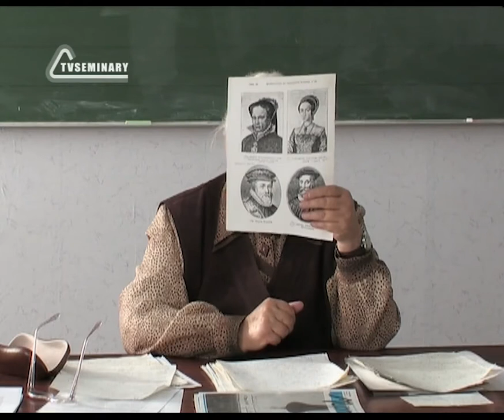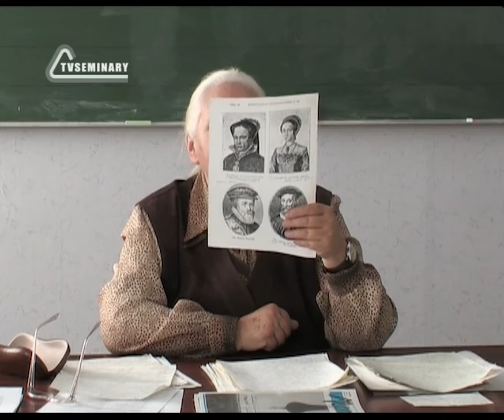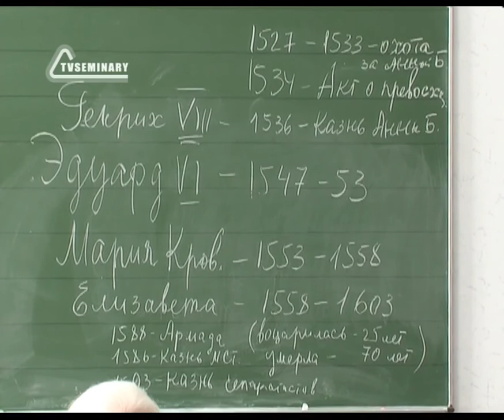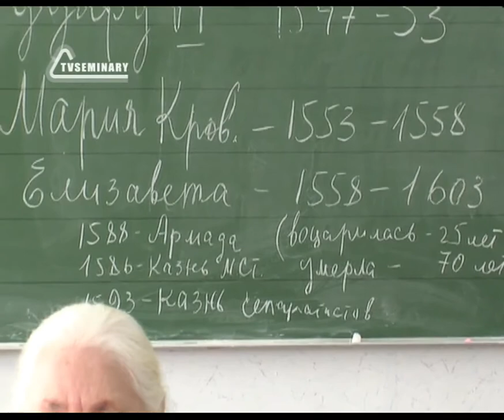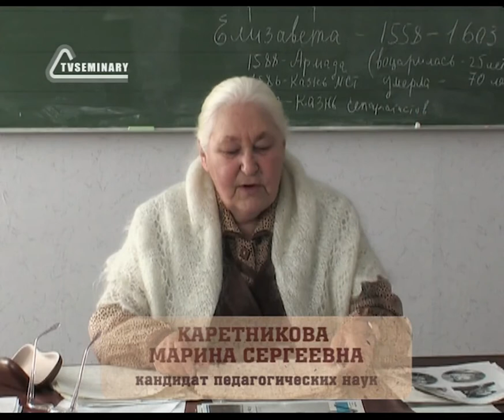HS203 Rus 12 Реформация в Англии Наследники Генриха VIII